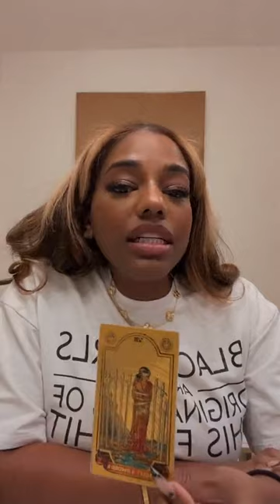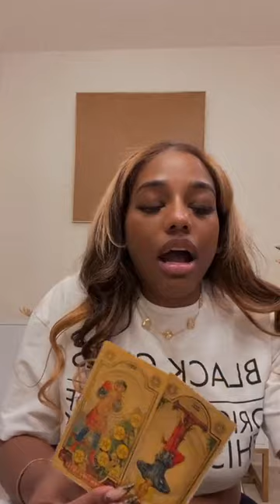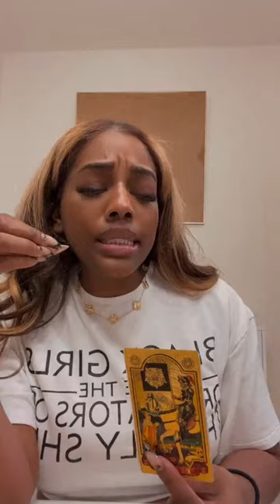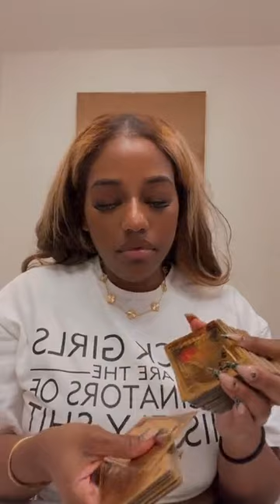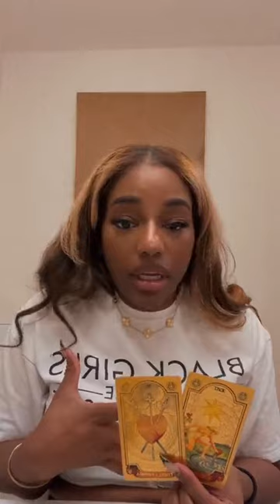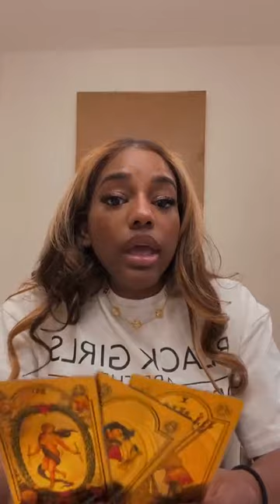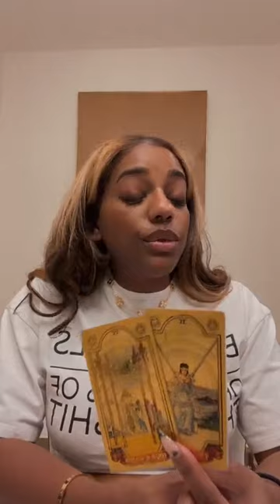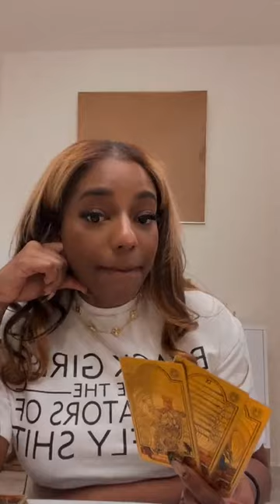All Signs: - Air, Fire, Water, Earth TIMESTAMPS INCLUDED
*Please Note: All readings, information given, and questions answered should not be regarded as financial, relationship, legal, medical, psychological, or business fact or advice and are subject to your own judgement and inter